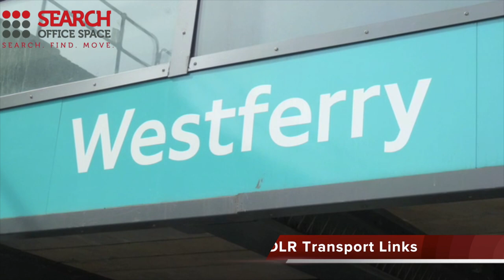Office Space Poplar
Serviced Offices Poplar

Facilities at this serviced office space include; access to executive conference suites; high-speed internet; ergonomic furnishings; on site management and staff; virtual office leasing; personalised telephone answering; kitchen and recycling facilities; 24 hour access through a manned reception station and a comprehensive IT and communications infrastructure.

The office is situated only a few minutes' walk from Westferry station, with access to the DLR network.  Limehouse and Canary Wharf stations are only a short distance further with access to the Jubilee line towards London Bridge and Stratford and high-speed C2C services.  Alternatively, the site is serviced by a number of bus and road routes.